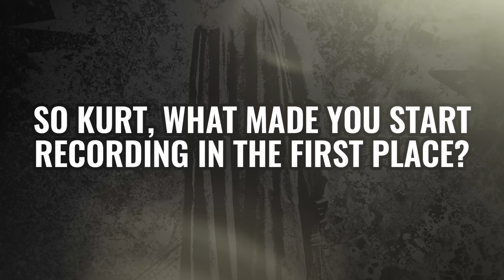Kurt Ballou (Converge, GodCity Studio) On The Role of A Music Producer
Kurt Ballou -- hardcore guitarist and veteran sound engineer -- talks to Unstoppable Recording Machine and Kerrang! about what it takes to make a great producer.

For more on URM's Nail the Mix series (on which Kurt appears in an episode!),

For more news and features on your favourite rock artists,